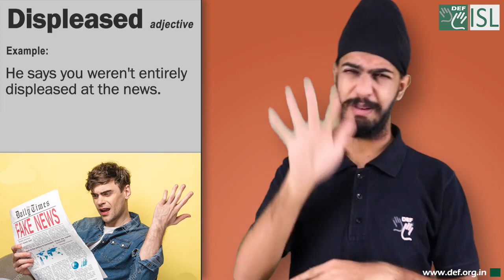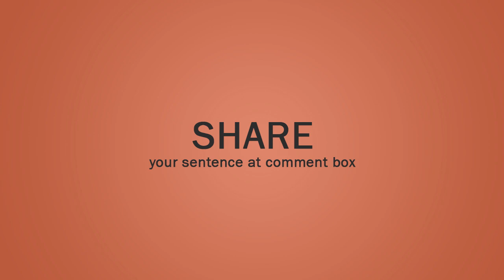Displeased (adjective) Word of the Day for August 2021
Displeased (adjective)

Meaning:- annoyed or unhappy:

Examples:- 1. I am very unhappy and displeased with what I have read.
2. He says you weren't entirely displeased at the news.
3. They are very displeased with me.
4. We're all unhappy and displeased with the position we're in, but I don't see any alternative.